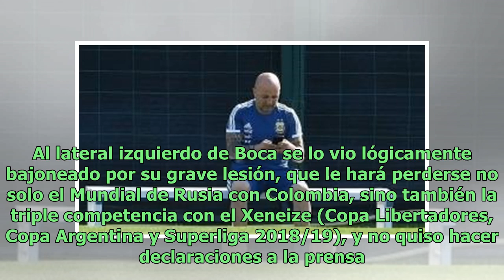Frank Fabra volvió a Argentina con toda la tristeza